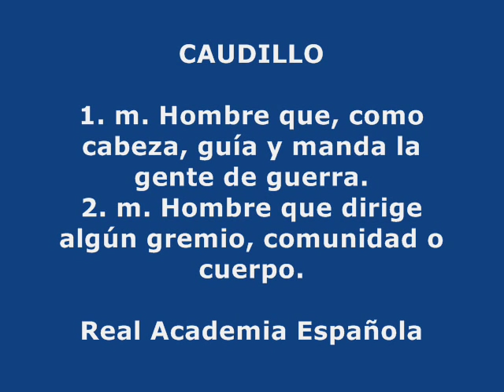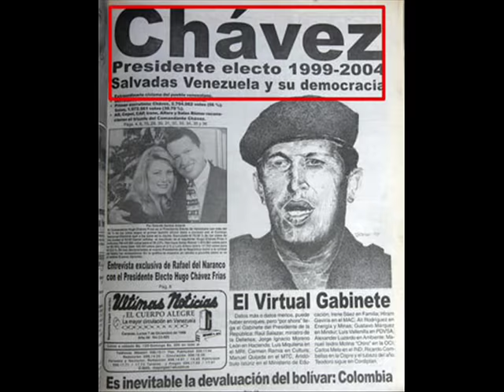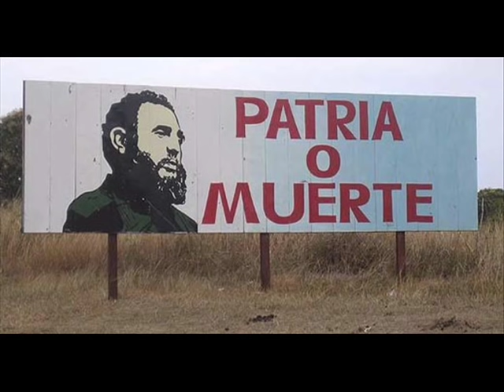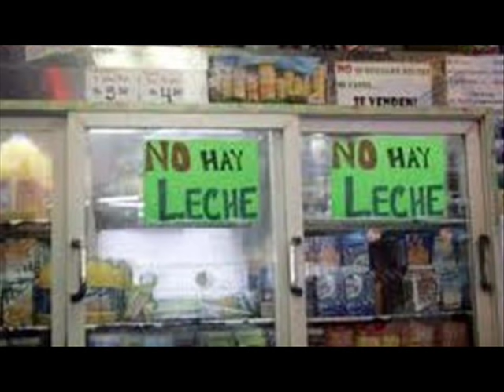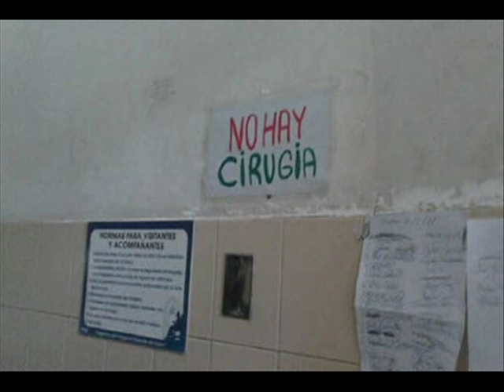Ricardo Arjona - CAUDILLO (VENEZUELA)